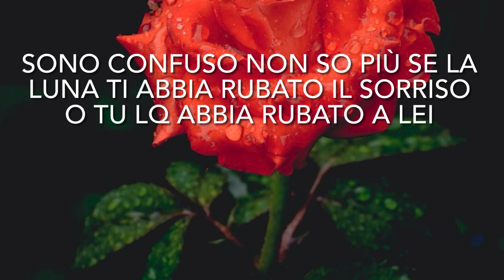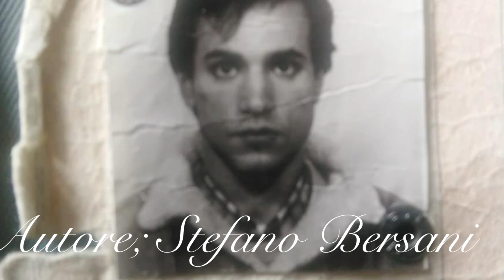“Tutto di Te❤️❤️"Poesia e voce di Stefano Bersani